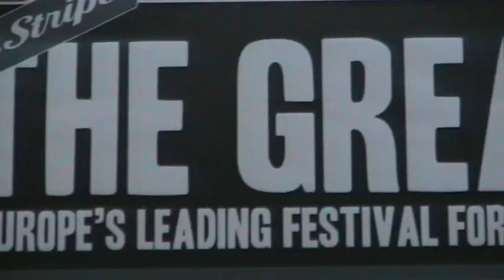Charlie Calleja - One Of These Days (5 of 8)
This was filmed during The Great Escape Festival 2009 at Red Roaster Coffee Shop in Kemp Town on 14 May.